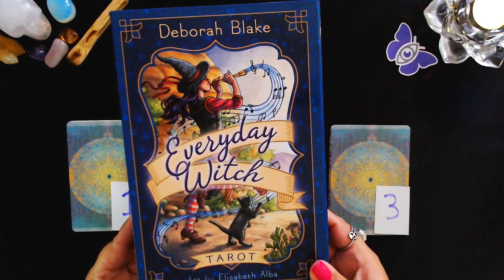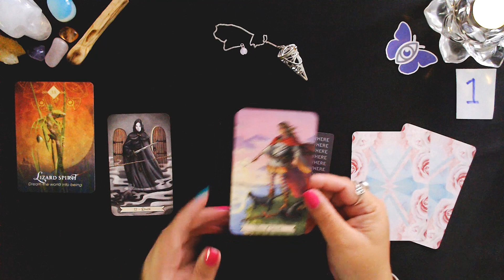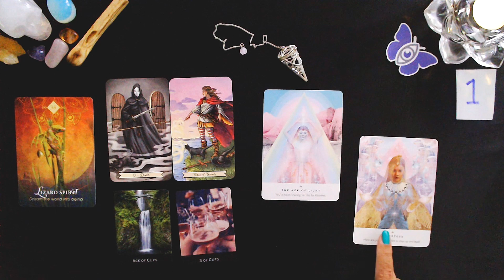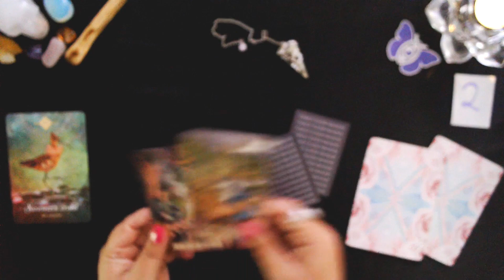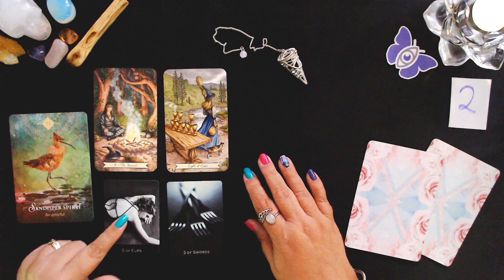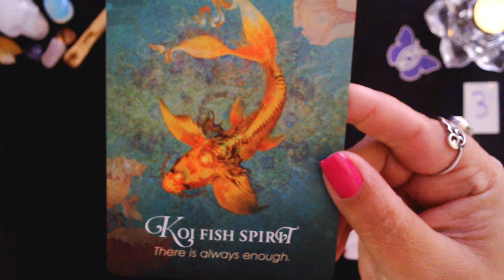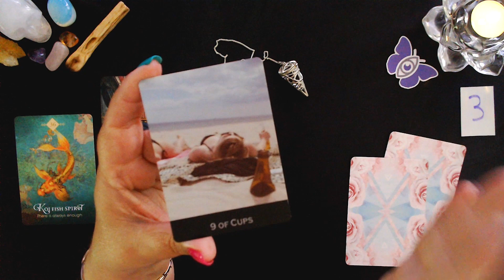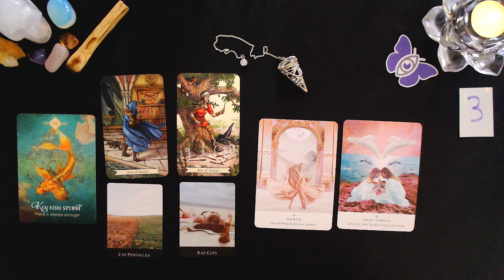Pick a Card 19 July 2019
Hello friends and welcome to another Friday Pick a Card Bundle. Today I'm using 4 different decks, 2 Oracle and 2 Tarot. The messages are so interesting!

There are 3 piles to choose from today. Pay attention to your body, your thoughts, feelings and intuitions and I'm sure you'll get the message you need to hear today.

To go directly to your card choice, click on the timestamp below:-
Pile #1 - 2:37
Pile #2 - 12:54
Pile #3 - 22:51

Rene